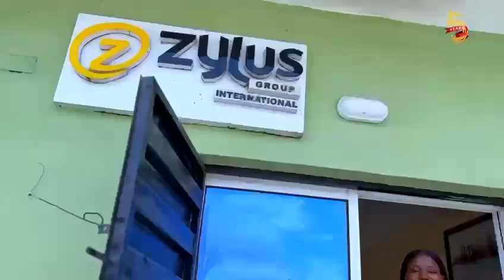See the latest site development at Arizon Estate, Eleko, Ibeju Lekki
GREAT NEWS INVESTORS 📯📯📯📢📢📢

ARIZON ESTATE price increase has been Extended until December 2023💃💃💃💃

Already, people who keyed into Arizon since the launch 3months ago are enjoying not just the much needed real estate portfolio growth but also own a property that guarantees 100% returns🥁🎊😁

This is another opportunity to make that decision to buy Arizon Estate now which is still selling at a Pre-launch Promo price

With Arizon estate, you are set to discover a new standard of excellence and maximize your investment in no time.

_LOCATION Eleko, Lagos State Govt Idera Scheme, Ibeju Lekki._

✅ 500SQM selling at 25million

Pre-launch price extension kicks off from 1st September and ends 1st December 2023

Now is not the time to procastinate but take Action 🏃🏃🏃 Hurry now call us today to book for a free site inspection and secure your own plot here at ARIZON ESTATE.